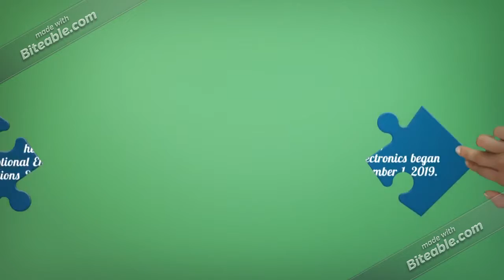ACC 291 Week 1 Apply Connect Assignment| acc291genius.com|fast delivery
ACC 291 Week 1 Apply Connect Assignment 1 Exceptional Electronics began operations September 1, 2019. The firm sells its merchandise for cash and on open account. Sales are subject to a 7 percent sales tax. During September, Exceptional Electronics engaged in the following transactions: DATE TRANSACTIONS 2019 Sept. 1 Sold a high-definition television set on credit to Candy Cho; issued Sales Slip 101 for $1,600 plus sales tax of $112. 3 Sold stereo equipment on credit to Jim Peterson; issued Sales Slip 102 for $800 plus sales tax of $56. 7 Sold a microwave oven on credit to Bridgette Huffman; issued Sales Slip 103 for $400 plus sales tax of $28. 12 Accepted return of defective stereo equipment from Jim Peterson; issued Credit Memorandum 101 for $200 plus sales tax of $14. The stereo equipment was sold on September 3. 15 Recorded cash sales for the period from September 1 to September 15 of $10,000 plus sales tax of $700. 16 Sold a gas dryer on credit to Kathy Sundstrand; issued Sales Slip 104 for $700 plus sales tax of $49. 17 Sold a home entertainment system on credit to Mark Navalta; issued Sales Slip 105 for $1,600 plus sales tax of $112. 18 Received $620 from Candy Cho on account. 20 Received payment in full from Jim Peterson for the sale of September 3, less the return of September 12. 25 Gave Mark Navalta an allowance because of scratches on his home entertainment system sold on September 17, Sales Slip 105; issued Credit Memorandum 102 for $300 plus sales tax of $21. 27 Received payment in full from Bridgette Huffman for the sale of September 7. 29 Sold a dishwasher on credit to Mark Navalta; issued Sales Slip 106 for $500 plus sales tax of $35. 30 Recorded cash sales for the period from September 16 to September 30 of $10,300 plus sales tax of $721. Required: Record the transactions in a general journal. Analyze: What portion of the sales during September were for entertainment items? Assume the cash sales transactions are for non-entertainment items. (Hint: Do not forget to reduce sales by any sales returns or allowances.) 2 Exceptional Electronics began operations September 1, 2019. The firm sells its merchandise for cash and on open account. Sales are subject to a 7 percent sales tax. During September, Exceptional Electronics engaged in the following transactions. DATE TRANSACTIONS 2019 Sept. 1 Sold a high-